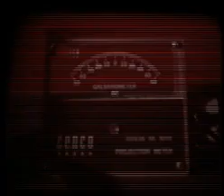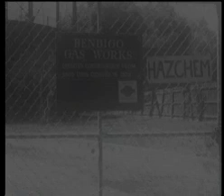Last Retort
Last Retort silent excerpt from film made for The Gas Connection, performance at Shepparton Arts Festival.